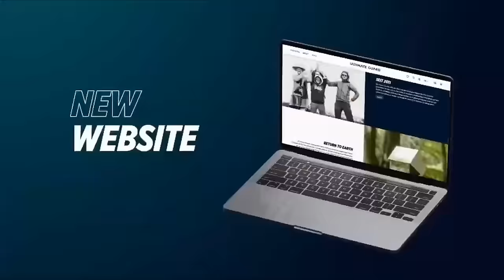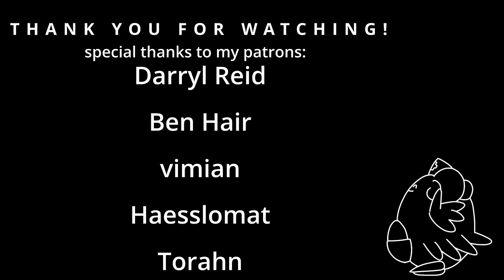The BEST New Midrange Deck in Standard!😳Grixis Vampires🔥MTG Karlov Deck Tech & Gameplay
GRIXIS VAMPIRES ARE SO BACK! This deck is incredibly powerful winning me games against the strongest standard decks climbing me up the mtga ladder with an 90% Win Rate!! (w/r updated!)